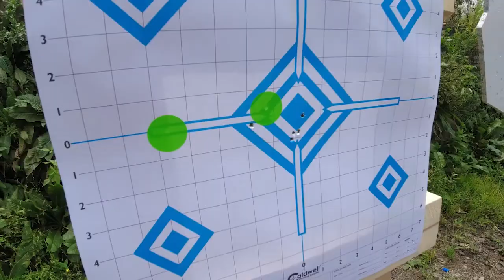Sighting In A Few Guns While Izzy Was Sleeping???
Josh and I had to sight in a few firearms and his daughter was apparently tired. Enjoy!